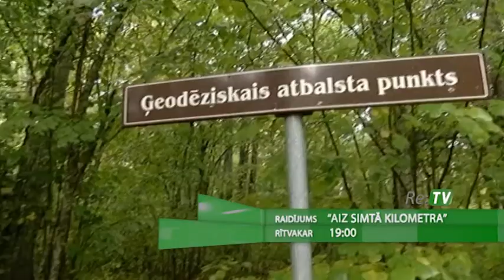Raidījums "Aiz simtā kilometra" - 23.09. plkst. 19:00